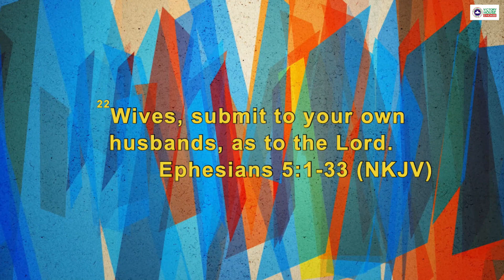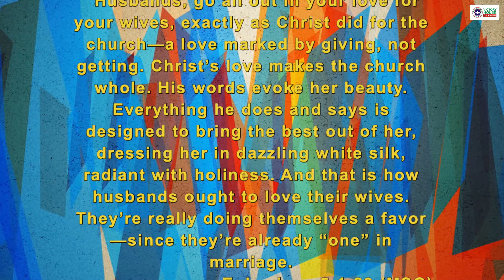Don't Marry a Fine Man but a Faithful Man || Pastor Kingsley Okonkwo at Victory House Chicago USA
@KingsleyOkonkwo Sharing the Essentials of a Father on Father's Day at RCCG Victory House Chicago United States America

Some contacts

RCCG Victory House regular online services are:
Sunday Services: 11am - 1pm (CST)
Prayer Altar (first 3 days of every month): 11pm (CST)
Enforce (Last Friday of the month): 7:30pm – 9pm (CST)

You can also join our online Bible Groups (BGs) on zoom